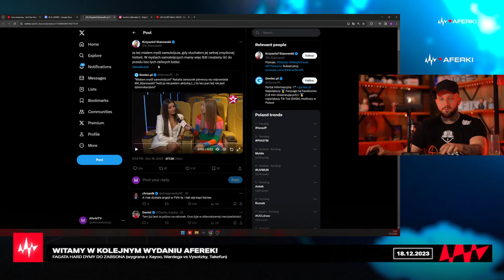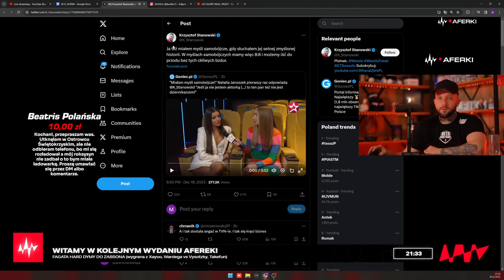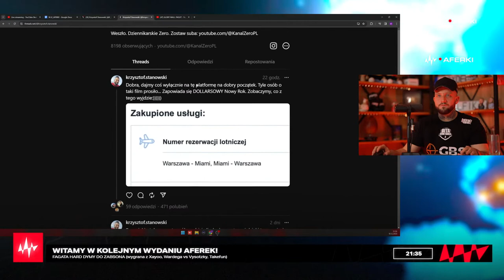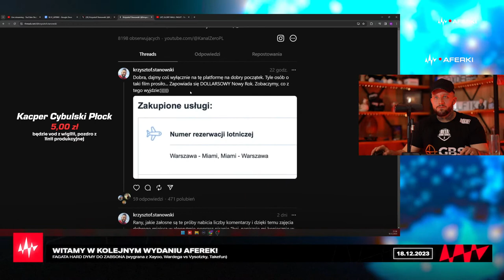JANOSZEK VS STANOWSKI I STANOWSKI SZYKUJE FILM O CAROLINE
Natalia Janoszek i Krzysztof Stanowski. Stanowski szykuje material o Karolinie Derpieńskiej.